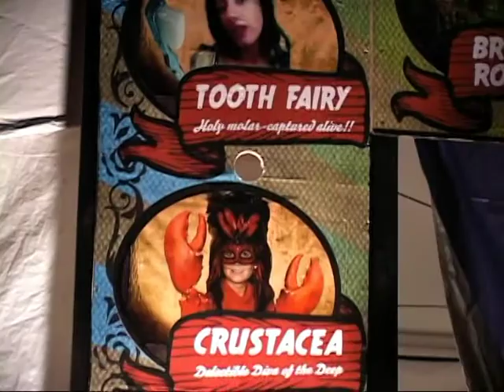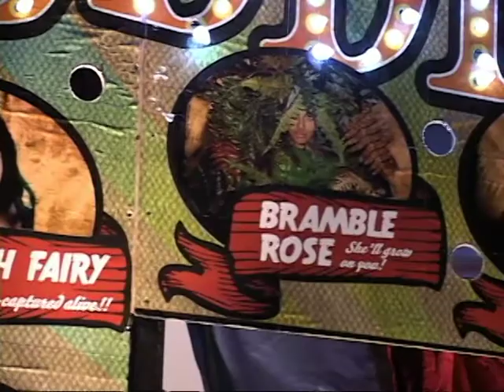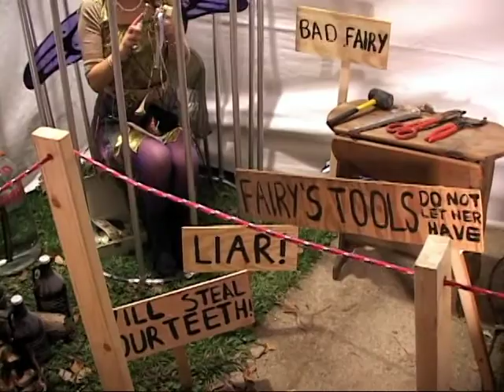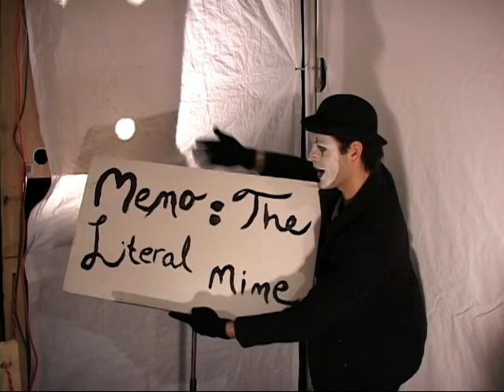Halloween on Graham Avenue 2012: The Odditorium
"Halloween at the Weidenbach's in the Irvington area of Indianapolis"  "Thank you Josh, Andy, Chuck, Traci, Kumari, Tim, John, Mary, Lesley and Banjo!"